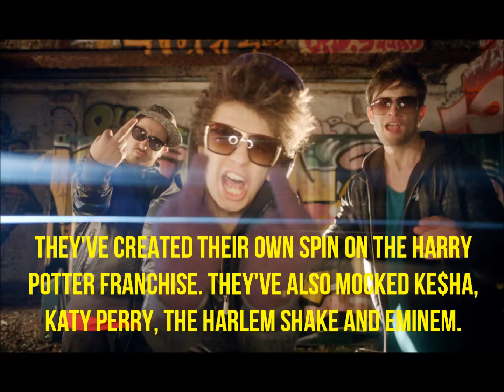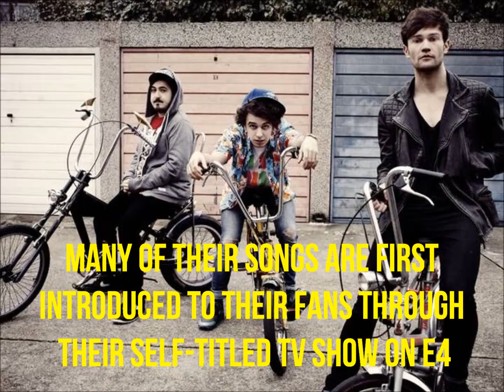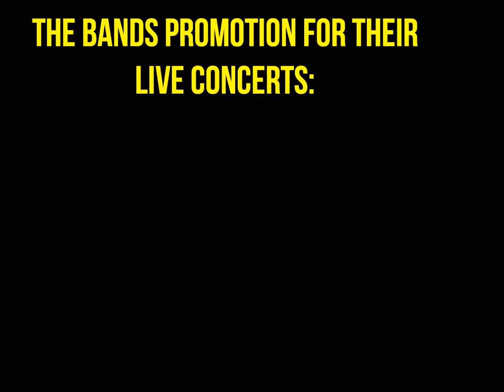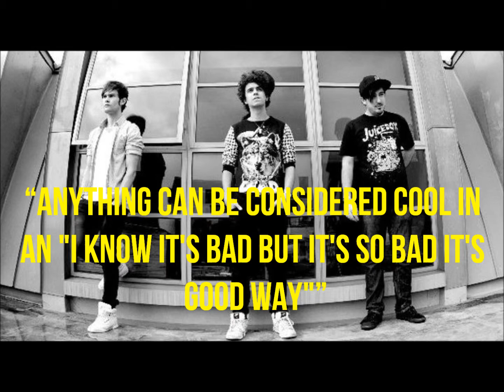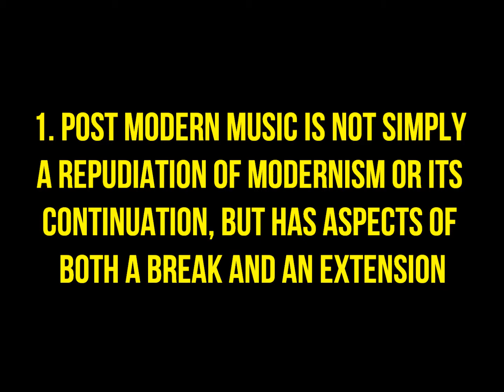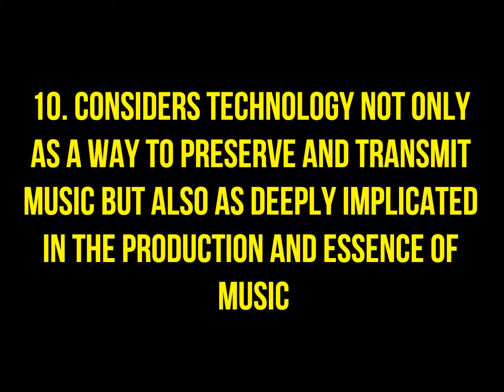The Midnight Beast Postmodern task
I apologise for both the length and quality of editing for this video